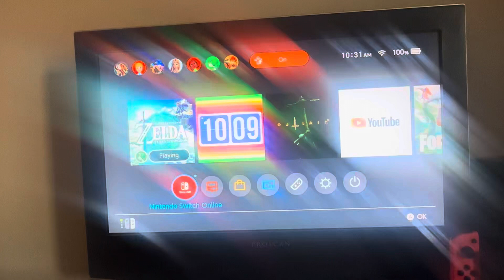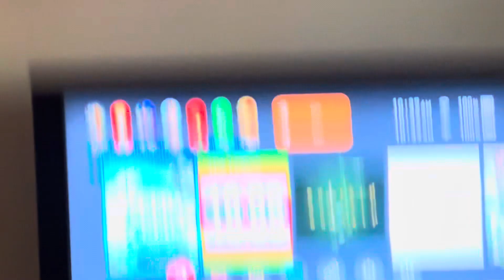TOTK: Part 35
Filmed July 3rd 2023